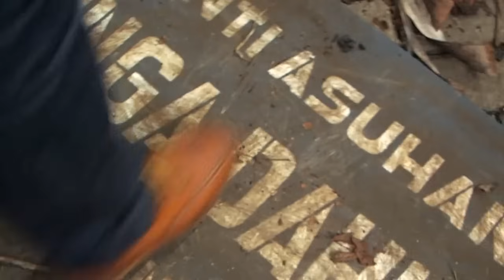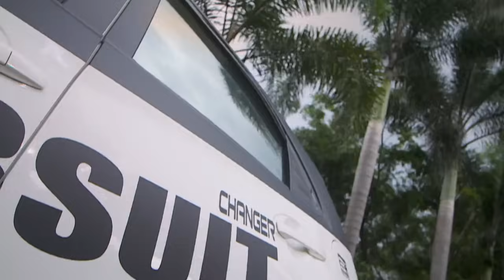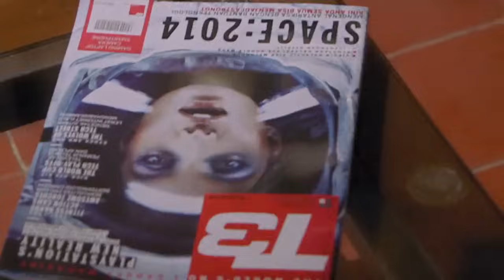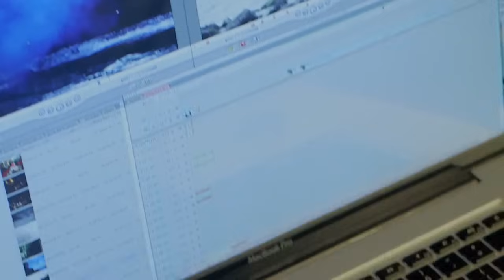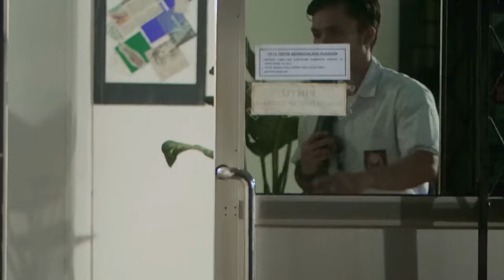PENGIKUT RATU PANTAI SELATAN FILM DRAMA VIRAL 2024